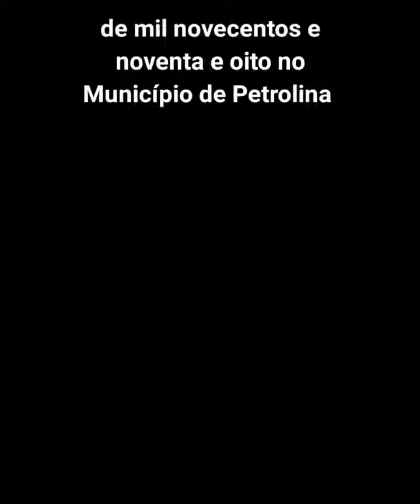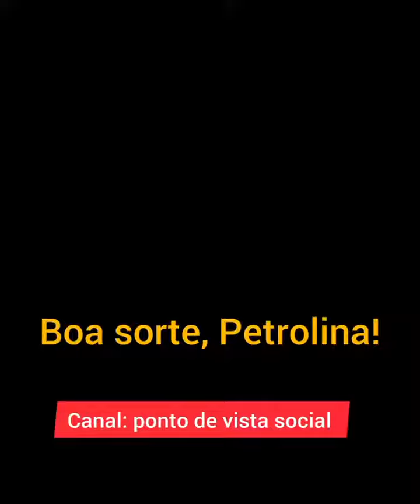Petrolina futebol clube ⚽🐯🐯